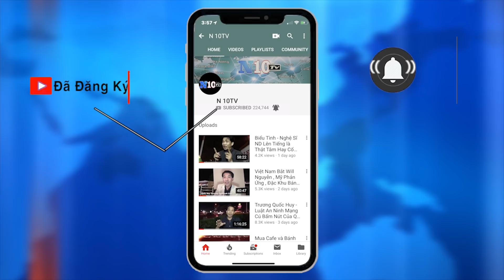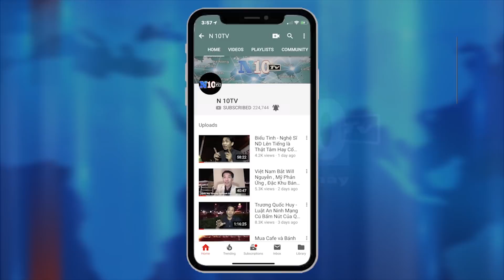23/12/2020 :TT Trump , phản đối gói 900 tỉ USD ,hỗ trợ dịch COVID-19, muốn tăng gấp 3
23/12/2020 :TT Trump , phản đối gói 900 tỉ USD ,hỗ trợ dịch COVID-19, muốn tăng gấp 3